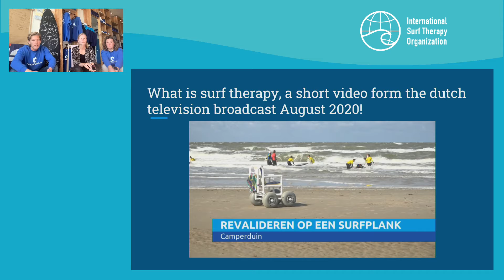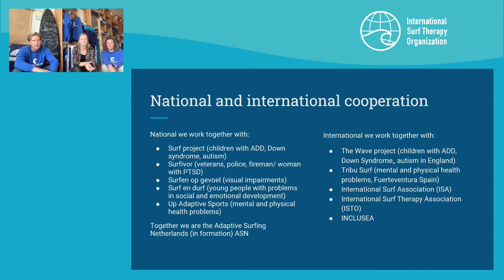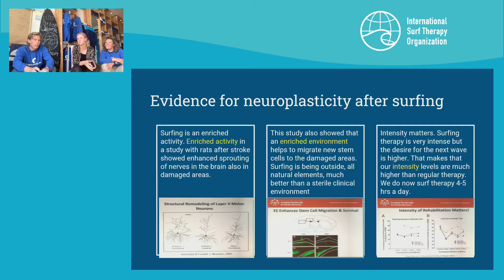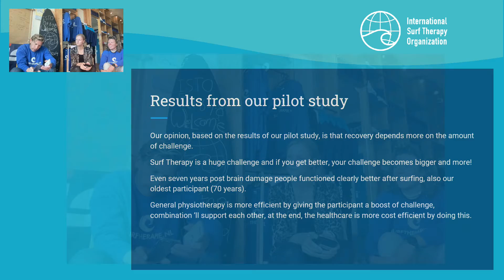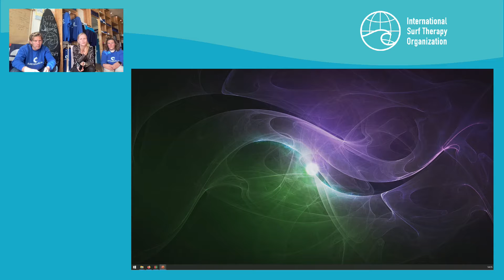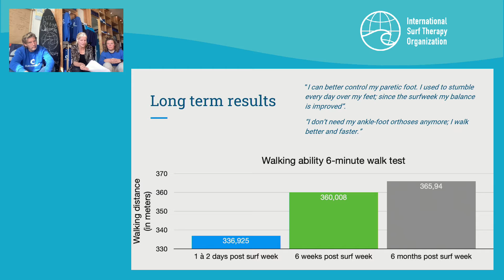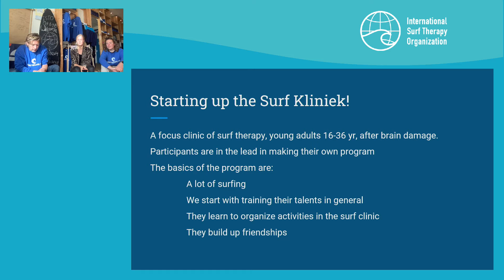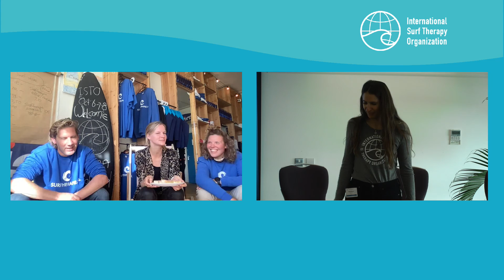ISTO 2021 Conference ~ Day 1 Session 5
Tijs van Bezeij, Founder of Surftherapie,NL, Rosalie Denneman, Physiotherapist and Carlien Jansen all helping grow Surftherapie, NL exponentially. How Tijs went from working in the brain care unit of the hospital (quite often walking through the halls in a wetsuit) to getting patients in the Sea and how the ISTO 2019 Conference gave him and his team the motivation to grow Surftherapie in the Netherlands. An introduction to their pilot study and their preliminary results of the study, finding people with post brain damage, functioned better after a day of surf, able to stand up, sit up in bed and drive their cars. Outstanding results!